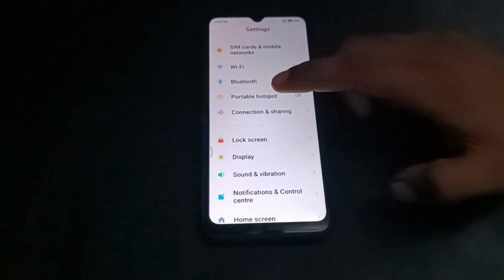How to set tax size in redmi note 11 pro /redmi mobile use important setting